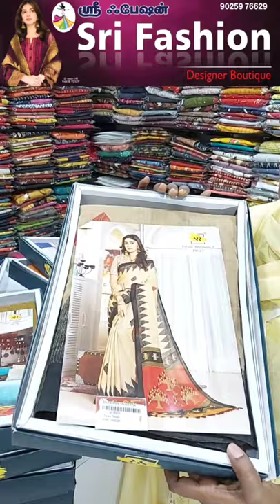பொங்கல் sarees collection